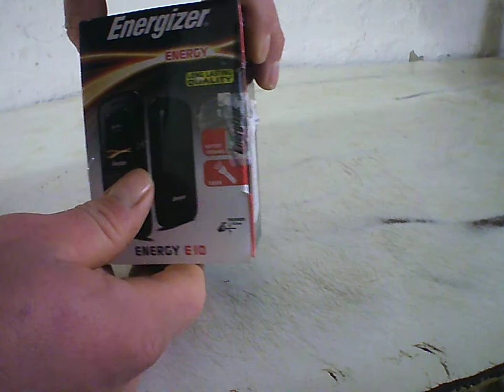Energizer Energy E10 Energizer Energy E10 unboxing vélemény by skulstars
Energizer Energy E10 Energizer Energy E10 unboxing
Najbolji telefon za mali pare
Best phone for low cash pying

Energy E10 Energizer cena